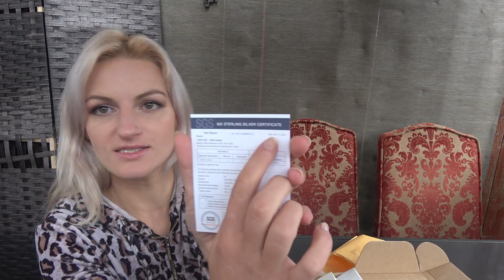Soufeel papuošalai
10% nuolaidos kodukas : EVW10  Galioja iki rugsejo 9 dienos.